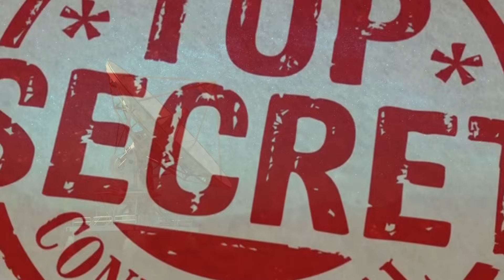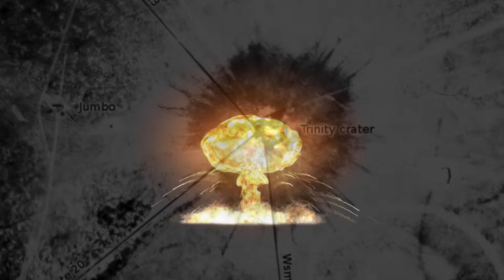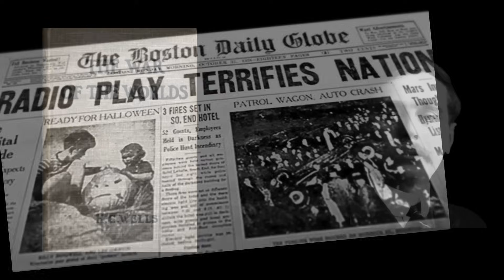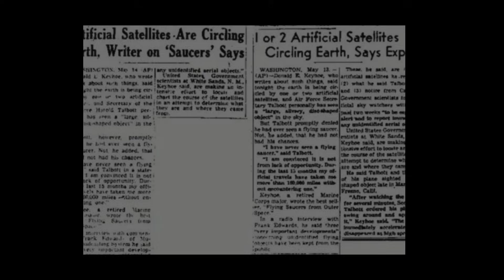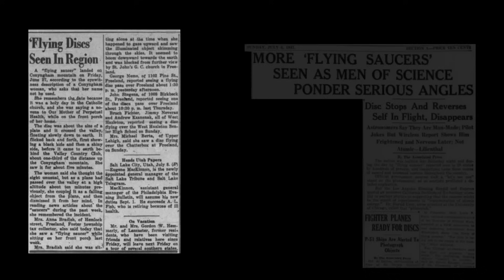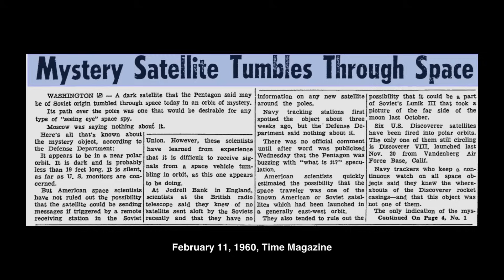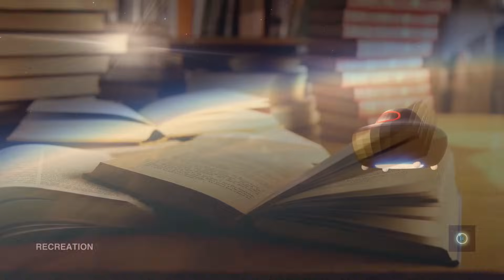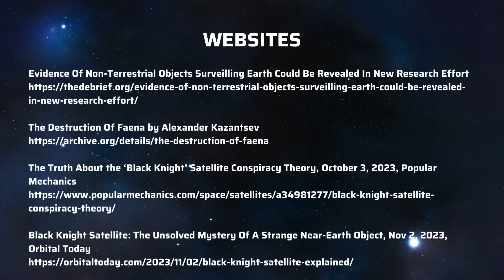Ep 1 - Black Knight Satellite: Signs of an Other-worldly Visitor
The Black Knight Satellite has allegedly been orbiting Earth for thousands of years, sparking speculation and debate among conspiracy theorists and astronomers alike. But what is the truth behind this enigmatic object? Is it an alien probe, as some believe, or is there a more rational explanation? Watch the first episode of our captivating exploration of the Black Knight Satellite to learn intriguing and lesser-known facts about the other-worldly visitor.

Photos and Video Clips: Canva Pro Media Library, Pixabay, Envato Elements, Pexels, and Public Domain